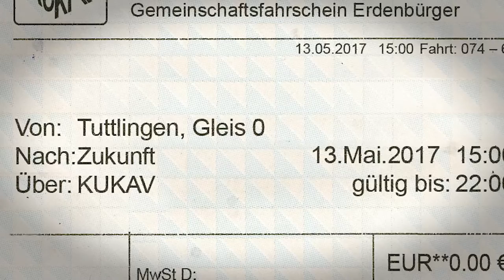Gleis 0 - Du bist am Zug!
Achtung, Achtung, eine Durchsage:

Liebe Fahrgäste, ihr wart fantastisch! Jeder Einzelne hat diese Reise so besonders gemacht. Ihr habt die Weichen gestellt für diese Fahrt.

Liebe Stadtverwaltung Tuttlingen, danke für das Vertrauen! Der Kunstraum „Gleis Null“ ist der ideale Ort für Begegnungen und Austausch. Danke Claus-Peter Bensch für deine Unterstützung!
Danke an Peter Barthel, Abteilungsleiter Gebäudemanagement, für die Abwicklung der benötigten Schlüssel und die großzügige Überlassung des Kiosks, insbesondere der Sanitärzelle.
Danke auch an Sandra Haslinger, Gewerbe- und Gaststätten, für die kurzfristige Beschaffung einer Ausschankgenehmigung.

Danke Thomas Noller vom Debeka-Servicebüro Tuttlingen, der wie ein Löwe für unsere Haftpflichtversicherung gekämpft und unsere Veranstaltung damit quasi in letzter Minute legitimiert hat.

Vielen Dank an Mutpol und die ganze WG im Bahnhof Tuttlingen: danke für die Schlüsseldienste, danke, dass wir bei euch kochen durften, danke für die Unterstützung – eine herzliche Nachbarschaft, die wir gerne weiterpflegen wollen.

Apropos Nachbarn: vielen Dank, Frau Geschke! Für Ihre Geduld mit uns und Ihre Freude am Projekt.

Lieber Steffen Rübelmann, danke für deine Hilfe! Das hat super geklappt, obwohl wir so knapp dran waren. Danke auch an das Team Zisch Frisch Getränke E. Rübelmann GmbH & Co. KG.

Danke an alle freiwilligen Mitkocher und Spüler, ohne die wir nicht ständig syrische und türkische Küche und saubere Gläser hätten anbieten können. Und an Fadwa Aaloush, die noch syrisches Essen von zu Hause gebracht hat, als Nachschub fehlte!

Bert Schutzbach – Grafikheld! Die Fahrkarten sahen schlichtweg genial aus. Auch dank dir sind die Fahrgäste so gut auf die Aufgaben eingestiegen. Mille grazie.

Einen riesigen Applaus an die „Kapelle Wagen 5“ (aka. Menimals) – ihr habt so derbe abgerockt! Einfach hinstehen und improvisieren, Hut ab. Danke.
Lieber Dominik Schuster, dir noch mal extra ein herzliches Dankeschön! Einfach ein komplettes Stage-Equipment hinstellen, wo wir gerade mal so die Unkosten decken konnten – Respekt! Und dazu noch ein Held an der Gitarre – wow! Es wäre uns eine Ehre, wenn du auch zukünftig uns Tontechniker bist.

Danke Gebeater Grimes! Grandiose Typen, grandioser Sound, grandiose Einstellung: „Behaltet die übrige Kohle lieber für euer nächstes Projekt!“ – Danke, ihr seid auf jeden Fall Ehrengäste!

Lieber David Grodock, jetzt weiß man auch in Tuttlingen, was Noise Musik ist. Danke! Wir waren geflasht von den Klangräumen und Geräuschkulissen.

Großer Jubel für Ali Ensam. Was für Bewegungen, was für eine Tanz-Performance! Und das mit kaputtem Zeh - einfach überragend!

Danke an unsere grandiose Garderobiere, Gabriele! Wie du die Leute von ihrer Alltagsklamotte befreit und sie verwandelt hast – Chapeau!

Apropos Kleidung: vielen Dank an die netten Damen vom Flohmarkt-Lädele in der Königsstr. 16. (Geheimtipp! Jeden Samstag geöffnet) Die Reisenden sahen fantastisch aus.

Ein dickes Lob an Mear Ahmad aus dem Salon! Die Frisuren waren fetzig, dein Service klasse, deine Art überragend. Danke.
Ein riesen Dankeschön auch an Jaqueline von der haarmanufaktur sieger für das Equipment. Die Schere war scharf, der Umhang saß, der Kamm elegant und die Maschine rasierte. Klasse.

Applaus, Applaus an die Darbietungskünstler aus Leidenschaft! dal - project. Ihr habt eurem Namen alle Ehre gemacht. Danke.

Merci Simon! Die Boombox hat die Schallwellen unaufhörlich durch den Raum gejagt und die Leute in Schwingung gebracht. Da war eine Verbindung da: Tuttlingen – Sri Lanka.
Grazie Roberto! Dein Projektplan hat uns Halt gegeben, wenn der Zug drohte zu entgleisen. Komm gut heim von deiner Reise!

Danke an alle Gäste und Menschen, die uns durch ihr "Über-Sich-Hinausgehen" darin bestätigt haben, dass wir genau das Richtige tun. Danke für euer Vertrauen, eure Unterstützung und eure glücklichen Gesichter. Wir sind noch ganz beseelt von dieser Reise.

Der Zug rollt! Unaufhaltsam.

Alles Liebe,
euer KUKAV